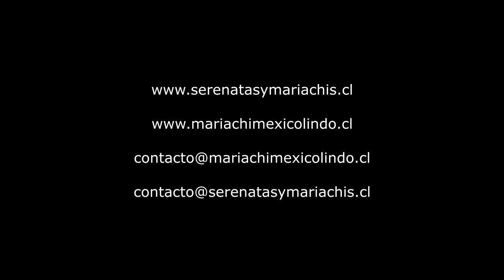Serenatas a domicilio - Mariachi MÉXICO LINDO DE PEDRO VILLAGRA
Canto a la Madre - MARIACHI MÉXICO LINDO DE PEDRO VILLAGRA - Serenatas a domicilio.
Grabado en TecnoStudios - Santiago de Chile  Año 2018.